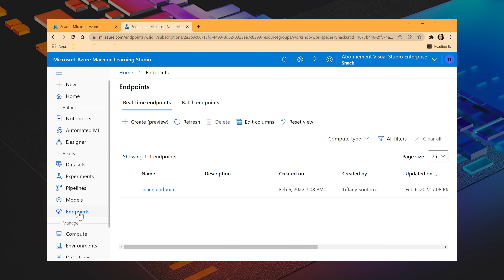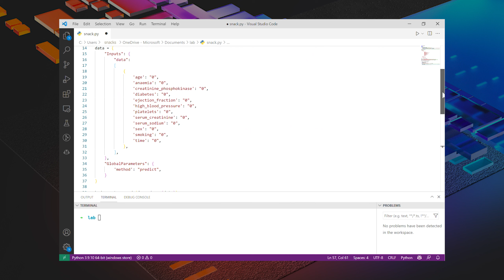Auto ML Part 2 : Déployer et utiliser un modèle de machine Learning sur Azure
Apprenez comment déployer et consommer une API de modèle de machine learning dans AutoML.

Regardez la première partie de la vidéo pour apprendre comment construire votre modèle de machine learning